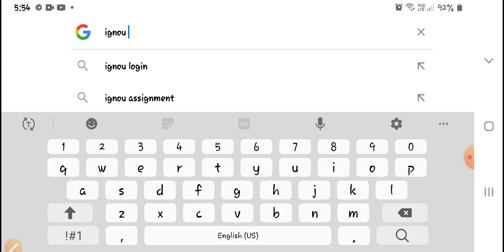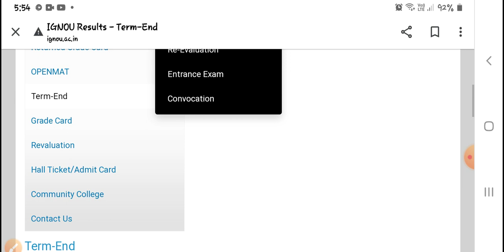Ignou 15th result update and admission 2020 date extended